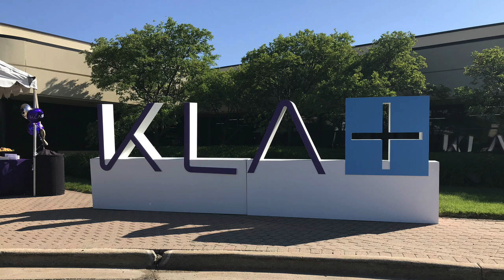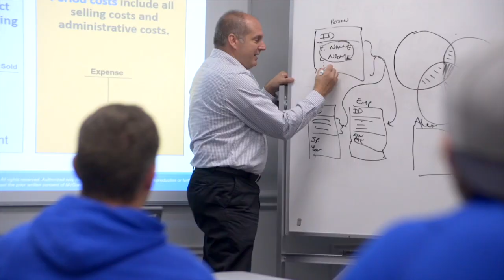KLA Ann Arbor Site Leader John McLaughlin Talks Tech Jobs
KLA, a semiconductor equipment maker, has opened a $150 million R&D Lab in Ann Arbor and looking to hire 600 Engineers, computer scientists and related skills over the next five years.